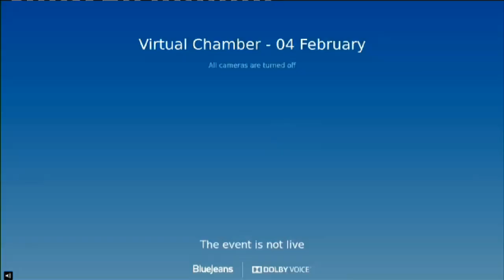Members' Business (Virtual): Princess Alexandra Eye Pavilion - 4 February 2021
Members' Business (Virtual): Princess Alexandra Eye Pavilion